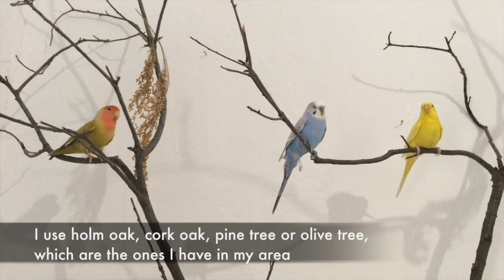Tree for budgies and lovebirds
Hey! This is a suggestion of a natural perch for your budgies and lovebirds when you let them fly outside the cage. I hope you like it and make something similar! Show me your branches on instagram! (And follow me if you still don´t do it!) @hordygurdy

Versión en Español a partir de mañana!

by Jess Penner.

All Music used with permission from Position Music and Freedom!